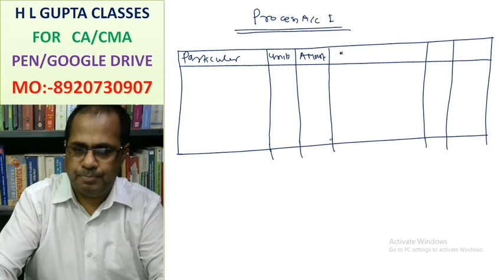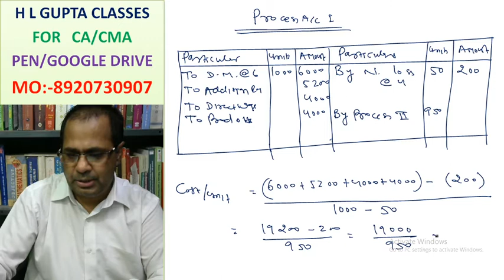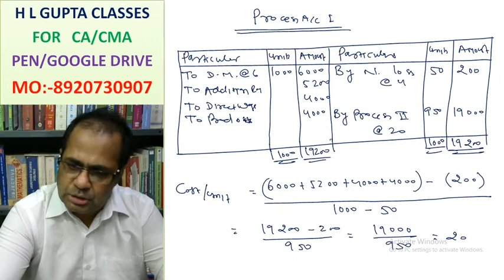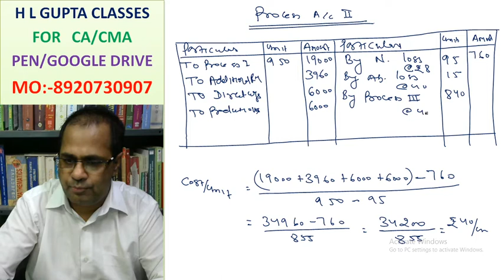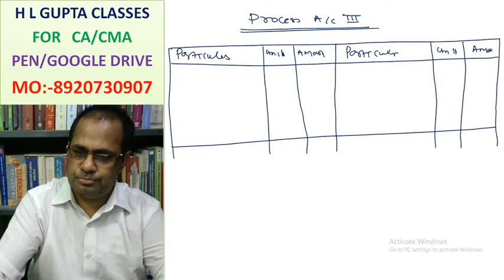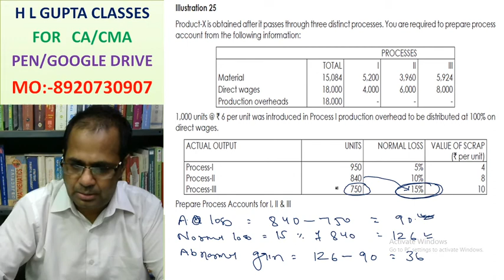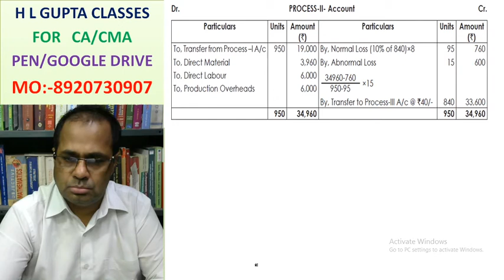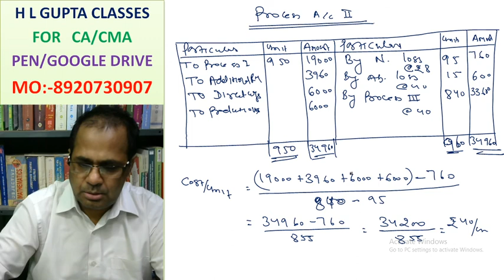PROCESS COSTING ILLUSTRATION 25, ICMAI Pg 301 BY HL GUPTA To Buy CLS CA/CMA, (8920730907)